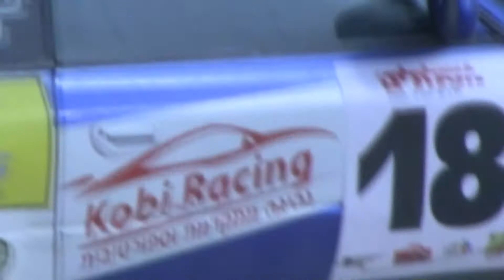ראלי ספרינט ערד Rally Sprint Arad Nov. 2013